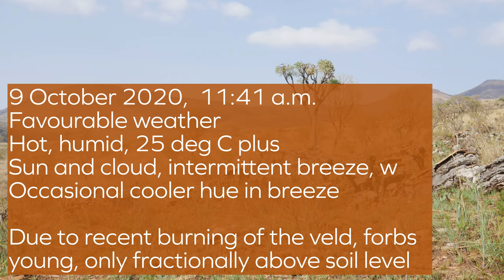BUTTERFLY FEMALE CHOOSES PLACE FOR EGG: CRITICALLY ENDANGERED WOLKBERG RUSSET, ALOEIDES STEVENSONI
Critically endangered butterflies continue to oviposit (lay eggs) on this planet. In their very being, which we cannot wholly experience, an act of faith. This female searches extensively by using various devices for the exact spot. Watch close footage in 4K of this behaviour. Her cargo is precious and has required all her energy to create and "plant."